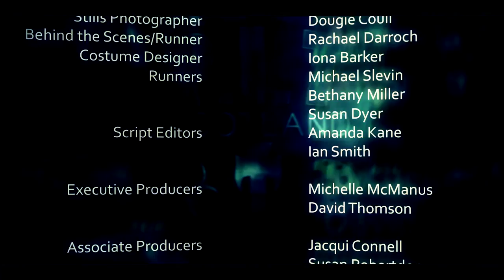Cops and Monsters - Pilot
Cops and Monsters: Original Pilot
Eve Mitchell (Kirsty Strain) and Jack Stone (Mark Harvey) take in Vampire C56 (Sarah Louise-Madison) over an infraction of her zone privileges, but it's not long before their true intentions for her incarceration is revealed...

Starring Kirsty Strain, Sarah Louise-Madison, Mark Harvey, Caitlin GIllespie, Alan Mackenzie, Billy Kirkwood, Colin McCredie and Catriona Joss.

"Cops and Monsters" is a brand new supernatural web-series from Silly Wee Films. Written by Fraser Coull and produced by Emer O'Donovan.